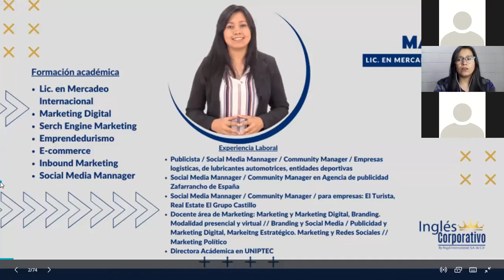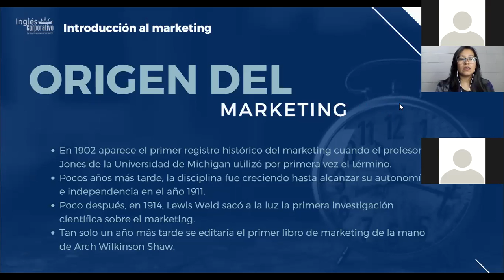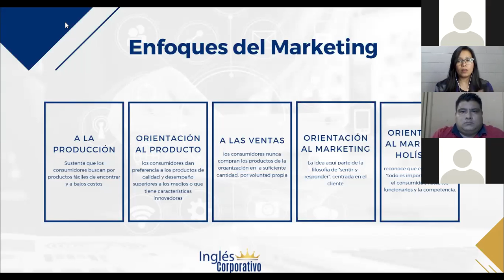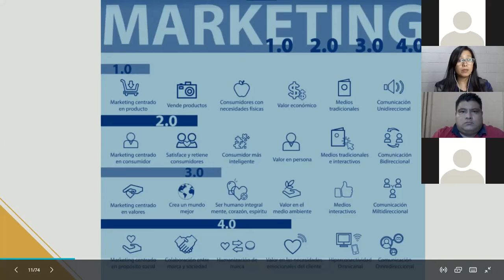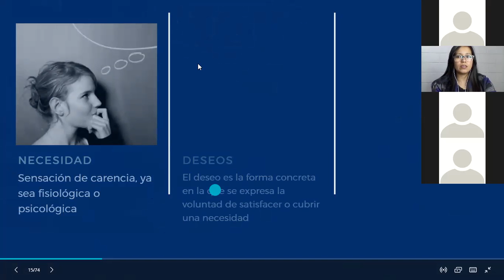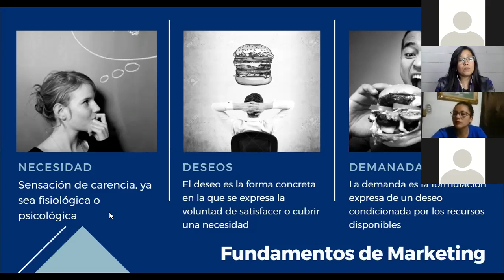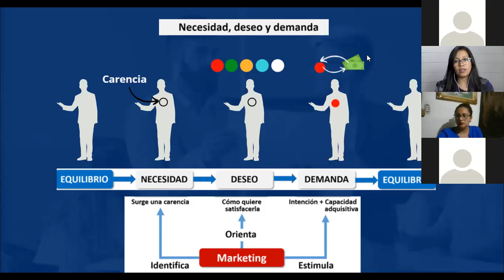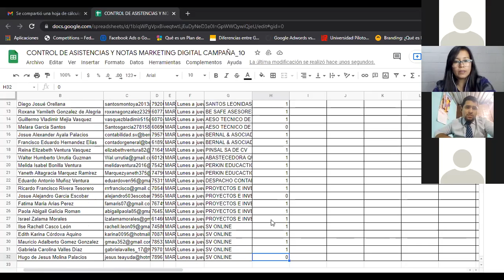Ingles Corporativo-Marketing Digital - Clase 1